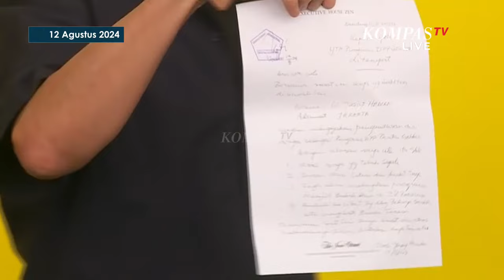[FULL] Jusuf Hamka Mengundurkan Diri dari Golkar, Kenapa?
KOMPAS.TV-[FULL] Jusuf Hamka Mengundurkan Diri dari Golkar, Kenapa?